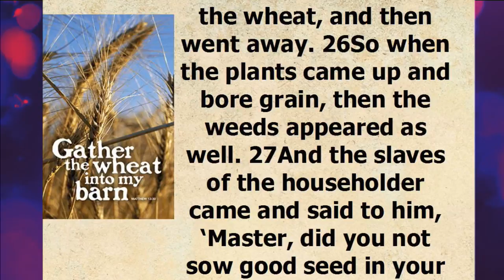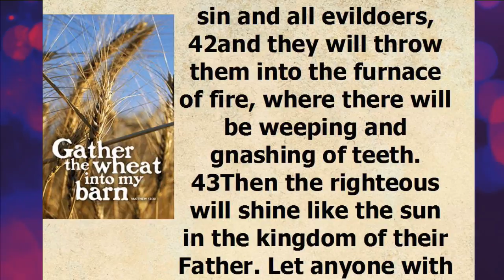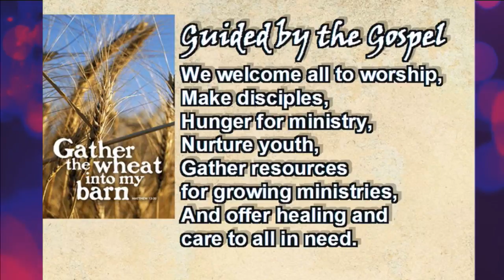July 23, 2017 ~ 8:30 AM ~ Messiah Lutheran Church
Messiah Lutheran ELCA ~ Springfield, MO

Services on Saturdays at 5:30 and Sundays at 8:30 and 11:00